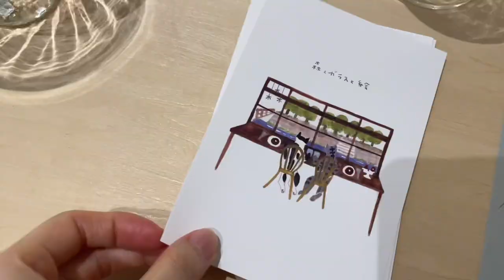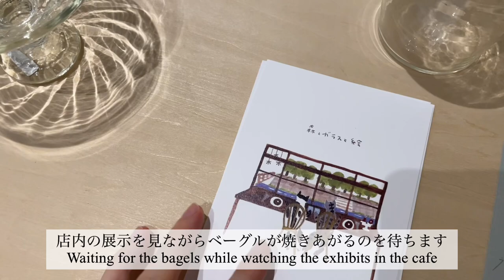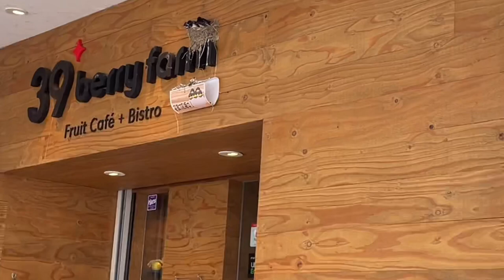セットアップを完成させる日常vlog(トップス編)人気のベーグルカフェ🥯大葉で料理する/はんぺんフライ/チキンスープ/巻き寿司/Complete the setup(ENG/JP)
前回パンツを作って残った生地でブラウスを作りました。やっと完成したパンツとブラウスのセットアップです☺️麻と綿のサラリとした生地がとても夏に心地良いものになったと思います。
I made a blouse with leftover fabric from last time I made pants. ☺️I think the smooth linen and cotton fabrics are very comfortable for summer.

目次）
00:00 デザインを決める
00:44 ベーグルカフェ
02:22 パターン作成＆生地カット
04:07 チキンスープ20日大根ナシゴレンを作って食べる
06:29 縫製開始
07:14 大葉で料理(巻き寿司とはんぺんフライ）
10:23 コンシールファスナーを付けてもうすぐ..完成